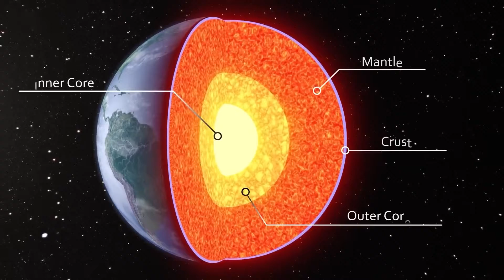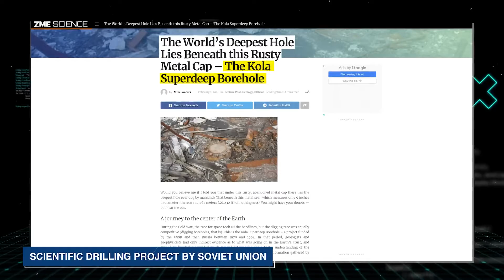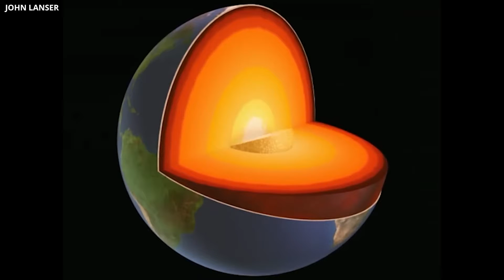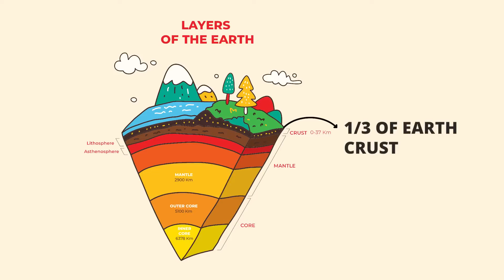The Deepest Hole On Earth Was Sealed Up Because Scientists Found This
The universe is a vast and endless pool of secrets. Scientists have tried their best to unravel these mysteries using their knowledge and modern technology. From the farthest ends of outer space to the very core of Earth, scientists have made their way to the places our ancestors couldn't have imagined. Every one of us has wondered what lies in the deepest parts of our planet. How low can we actually go? Experts take up this challenge, and for the last five decades, they've been trying to drill a hole that goes deeper than any other. The goal is to eventually reach the Earth's mantle, which constitutes forty percent or probably more of the planet. The Earth has a radius of around four thousand miles, and the cover is almost eighteen hundred miles thick. Believe it or not, the mantle is the primary engine powering the constant evolution of our planet. It contains the geological record of most of Earth's history. Scientists first attempted to reach the mantle in 1958 with Project Mousehole. In this project, American engineers drilled through the floor of the Pacific Ocean off Guadalupe, Mexico. Still, the project had to be abandoned as Congress cut off funding in 1966 before the drills could reach the mantle.

1. The videos have no negative impact on the original works.
3. The videos are transformative in nature.
4. We use only the audio component and tiny pieces of video footage, only if it's necessary.